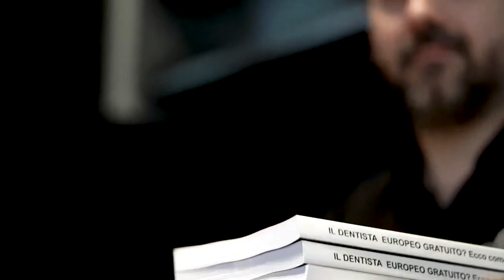Clinica Bucarest Dr Palmas: inaugurazione, via alle prenotazioni!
🔥 Scopri i Prezzi più Bassi d’Europa per mettere i Denti Fissi su Impianti DR PALMAS 🔥Dentista Sardo in Modlavia ed ora anche in Romania. Da 1 Aprile si parte con il pre-lancio del più grande Policlinico in Romania dedicato alle ricostruttive della bocca. Nella Capitale Rumena, troverai l'equipe del Dr Palmas. Aeroporto connesso con oltre 45 destinazioni in tutta Europa! per prenotazioni (solo prime chirurgie, Zigomatici compresi & Visite/Controlli) contattateci su whatsapp qua Ricorda che per Romania serve Test PCR negativo fatto almeno 48/72 ore prima, come pure al rientro, ma NON SI FA QUARANTENA poi in Italia.

 - NUMERO VERDE 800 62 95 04 In questo video

Fai amicizia e conosci i tuoi nuovi amici di avventura! Clicca qua e richiedi di essere ammesso al Gruppo Per Entrare in contatto con Dr Palmas

Scopri di più su Dr Palmas 🔥 DR PALMAS un Dentista Sardo all'estero che fa risparmiare milioni di Euro a pazienti da tutta Europa. Solo Ricostruzioni Estreme della Bocca su impianti dentali. Scopri di più su Fai amicizia e conosci i tuoi nuovi amici di avventura! Clicca qua e richiedi di essere ammesso al Gruppo Per Entrare in contatto con Dr Palmas NUMERO VERDE 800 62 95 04